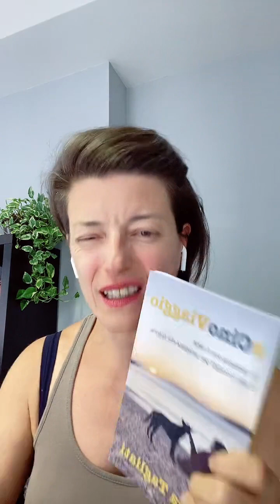Diretta streaming 24 luglio